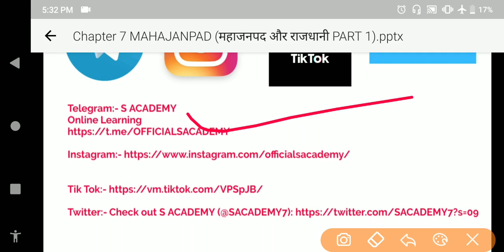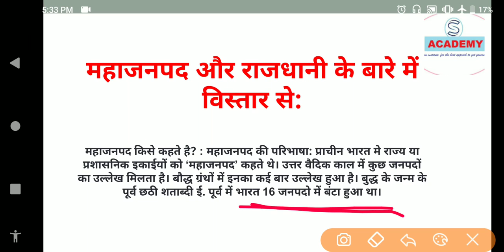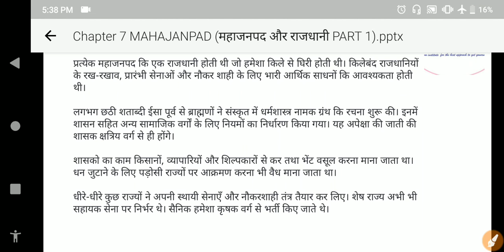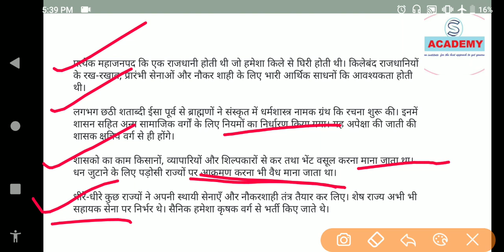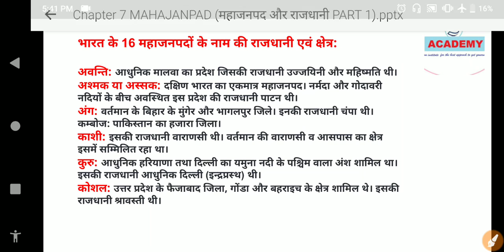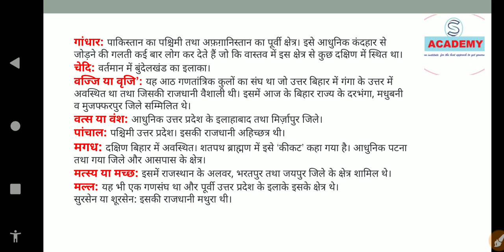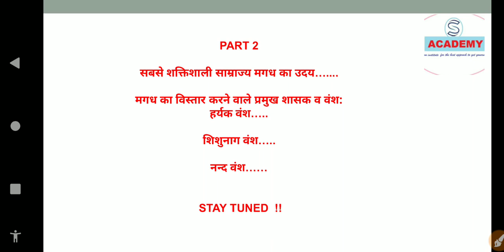History Chapterwise - 7 ( महाजनपद और राजधानी पार्ट 1) ll History for BPSC, UPSC, UPPSC & Other PCS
🙏🙏अभी ज्वाइन करें अच्छी सफलता के लिए🙏

llllllllllllllllll
llllllllllllllllll